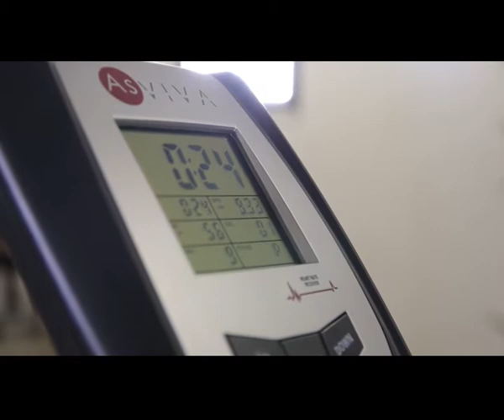AsVIVA | Rudergerät Ergometer Rower Cardio XI Fitnessgerät | Rudermaschine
AsVIVA | Rudergerät Rower Cardio XI Fitnessgerät

Ein Rudergerät ist ein Fitnessgerät, dessen Bezeichnung daher kommt, weil die durchgeführten Bewegungen an die (Arm-) Bewegungen in einem Ruderboot erinnern.
Das AsVIVA | Rudergerät Rower Cardio XI Fitnessgerät fördert optimal den Aufbau der Schulter- und Rückenmuskulatur.

Der Zugwiderstand ist manuell in 8 Stufen einstellbar. Die 8kg Schwungmasse, sowie abrutschfeste Pedale und ein gepolsterter Sattel, welcher auf Kugellagern geführt ist, sorgen für einen ruckfreien und angenehmen Bewegungsablauf. Das Rudergerät ist faltbar und somit platzsparend – Ideal für den Heimgebrauch.

Der Computer wird einfach mit 4 Tasten bedient. Ein Pulsempfänger für drahtlose Pulsmessung ist im Computer eingebaut und kann z.B. mit einem Polar Sender (uncodiert), sowie weiteren Sendern, die auch bei uns im Shop erhältlich sind, betrieben werden.
Das Display zeigt Ihnen die aktuellen Ruderschläge, die gesamten Ruderschläge, sowie Distanz, Zeit und Kalorienverbrauch an.